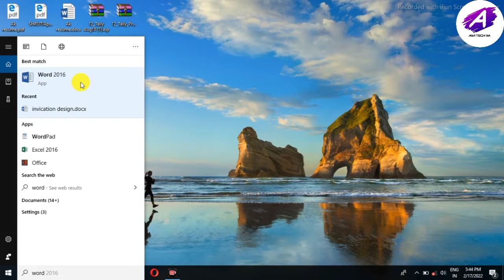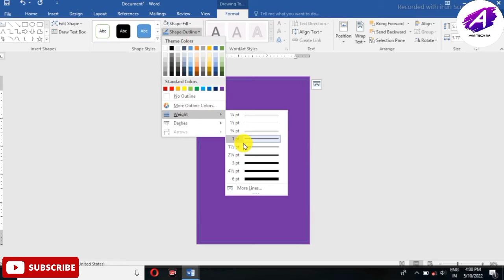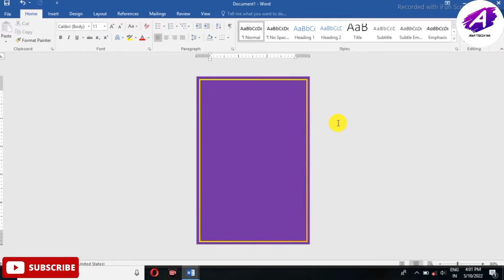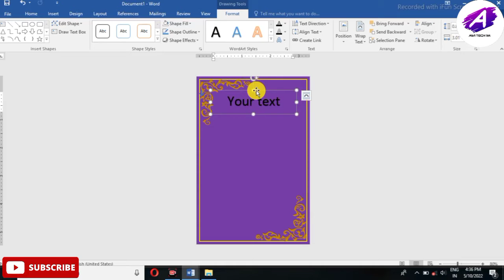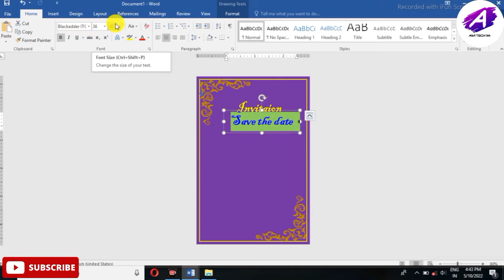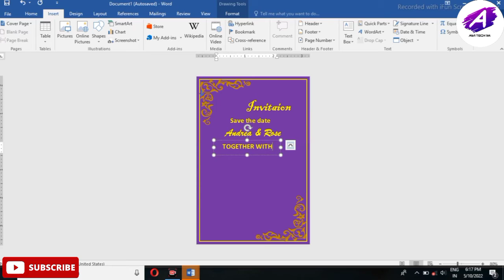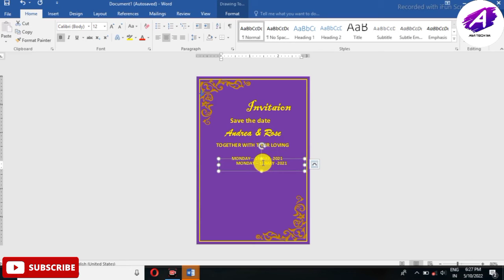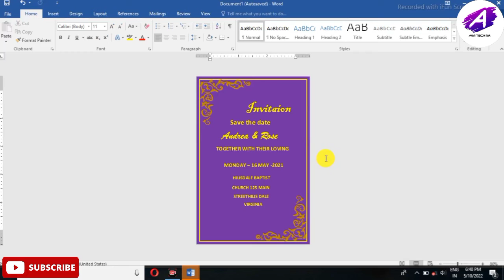How To Design Invitation Card In Ms Word Tutorial | Invitation Card Making Ideas 💡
About :-
Doston Aajki es video me maine bataya hai ki ap invitation card design computer ms word me kaise banna shakte hai